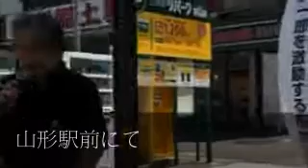世川版日本百景 第一弾「北海道放浪篇」 その16山形市にて(1)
世川版日本百景
第一弾「北海道放浪篇」
その16山形市にて(1)